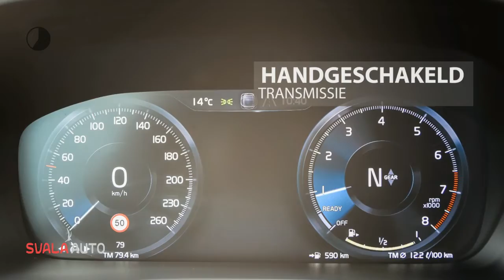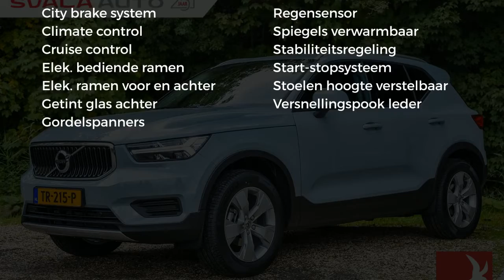Volvo XC40 T3 156PK | MOMENTUM | NAVI | PDC VOOR&ACHTER | CAMERA